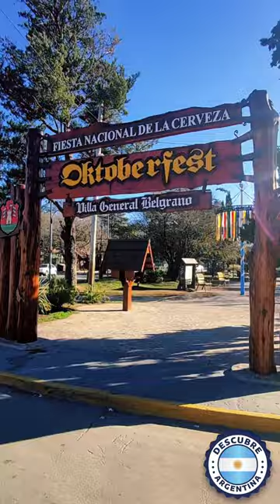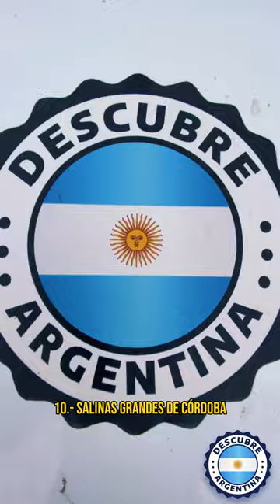10 lugares que no podes dejar de visitar en Córdoba 😍Cabalango, Icho Cruz, Achiras, Miramar, Totoral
10 lugares Imperdibles en la Provincia de Córdoba, Argentina
Córdoba, una provincia llena de contrastes y maravillas naturales, ofrece una diversidad de paisajes que cautivan a quienes la visitan. Desde montañas imponentes hasta valles tranquilos y lagos cristalinos.
Hoy en Descubre Argentina te presentamos diez lugares hermosos que no puedes dejar de conocer en la maravillosa provincia de Córdoba.
1. Miramar de Ansenuza
Ubicada a orillas de la Laguna Mar Chiquita, Miramar de Ansenuza es un paraíso para los amantes de la naturaleza. Este humedal, uno de los más grandes de Sudamérica, es hogar de una rica biodiversidad, incluyendo flamencos rosados que decoran el horizonte al amanecer. La tranquilidad del lugar invita a disfrutar de caminatas, paseos en kayak y la observación de aves.
2. Capilla del Monte
Con el imponente Cerro Uritorco como guardián, Capilla del Monte es conocida por su misticismo y energías especiales. Este pueblo es un punto de encuentro para quienes buscan una conexión espiritual, así como para los aventureros que disfrutan del senderismo y el contacto con la naturaleza.
3. San Marcos Sierras
San Marcos Sierras es un destino que parece detenido en el tiempo, ideal para desconectar del ajetreo diario. Sus ríos cristalinos, artesanías locales y una vibrante comunidad de artistas crean una atmósfera única, perfecta para relajarse y disfrutar de la vida simple.
4. Achiras
En el sur de la provincia, Achiras combina historia y naturaleza en un entorno serrano único. Conocida como la "la linda del sur cordobés", este pueblo cuenta con un paisaje encantador, donde la arqueología y las tradiciones locales se mezclan para ofrecer una experiencia enriquecedora.
5. Cabalango
Cabalango es un pequeño pueblo serrano que invita a disfrutar de la paz y la serenidad de sus paisajes. Ideal para los amantes del turismo de aventura, sus ríos y senderos permiten actividades como trekking, mountain bike y cabalgatas.
6. Villa General Belgrano
Con su característico estilo centroeuropeo, Villa General Belgrano es un destino que encanta con sus festivales, como la Oktoberfest, y su exquisita gastronomía. Rodeada de montañas, esta villa es ideal para disfrutar de la cultura, la comida y la naturaleza.
7. Santa Rosa de Calamuchita
Santa Rosa de Calamuchita se destaca por sus cerros y paisajes ideales para los amantes del deporte y la naturaleza. Con numerosos senderos de mountain bike y trekking, es un destino perfecto para quienes buscan combinar aventura y contacto con la naturaleza. Los cerros que rodean la ciudad ofrecen vistas espectaculares.
8. Villa del Totoral
Con su arquitectura colonial y su ambiente tranquilo, Villa del Totoral es un destino que invita a recorrer su balneario municipal y descansar al lado del rio. Ideal para quienes buscan un lugar donde el tiempo parece detenerse.
9. Icho Cruz
Este pequeño pueblo serrano es famoso por su río y sus playas naturales, perfectas para disfrutar de un día al aire libre. Icho Cruz es ideal para quienes buscan relajarse en un entorno natural sin alejarse demasiado de la ciudad.
10. Salinas Grandes de Córdoba
Aunque menos conocidas que las de Jujuy, las Salinas Grandes de Córdoba ofrecen un paisaje surrealista que se extiende hasta donde alcanza la vista. Este desierto blanco es un espectáculo visual único, especialmente al atardecer, cuando el sol tiñe el horizonte de tonos cálidos.
Estos diez destinos en Córdoba no solo destacan por su belleza, sino también por la diversidad de experiencias que ofrecen. Desde la tranquilidad de los pueblos serranos hasta la majestuosidad de los paisajes naturales, Córdoba es un destino que siempre sorprende y enamora.
Recorda siempre a la hora de viajar no dejar huella ni basura en el camino, todo lo que va con vos, tiene que volver con vos.

Espero que les haya gustado el paseo y nos encontramos en el próximo video